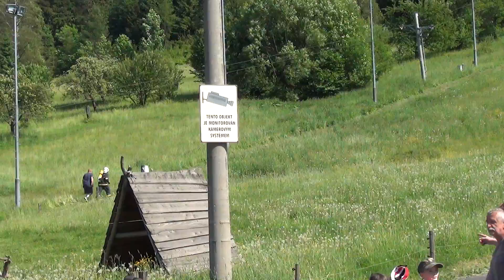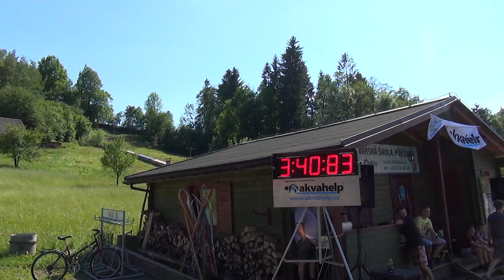TFA Bukovec 2017 - Jan Koterec